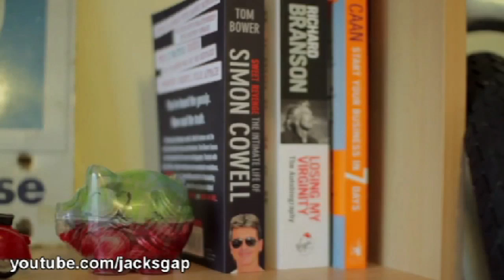Cassette Boy vs. Vloggers Pt. 2 // BadTeeth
What is Bad Teeth? Featuring talent from the worlds of Comedy, Entertainment, and YouTube, Bad Teeth is Hat Trick Production's new comedy channel!

Mischievous, reactive and in need of a good dentist, Bad Teeth is the home of the funniest comedy collaborations on YouTube. Featuring sketches, animations and pranks curated by celebrity guests, and the best that YouTube has to offer. Bad Teeth is the ultimate web and TV comedy smash up.